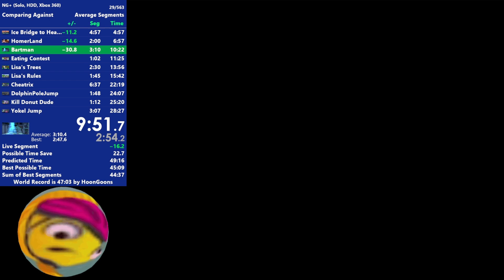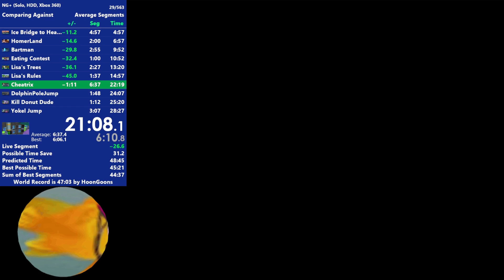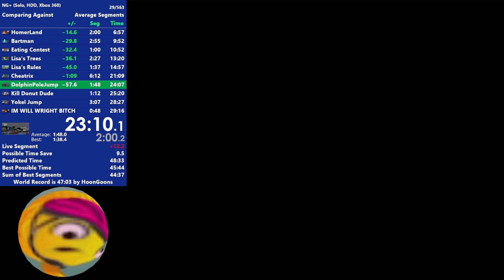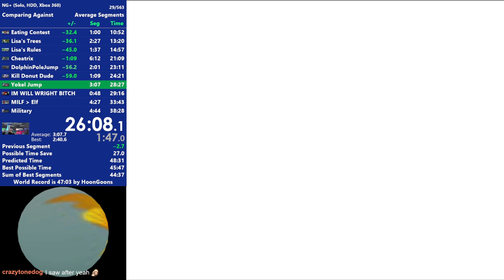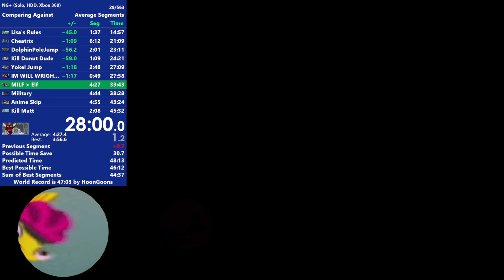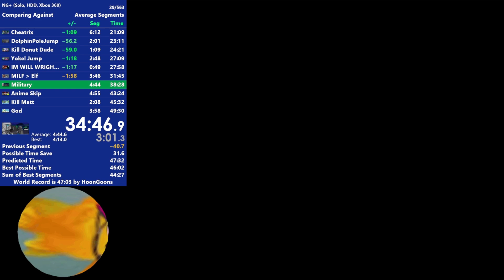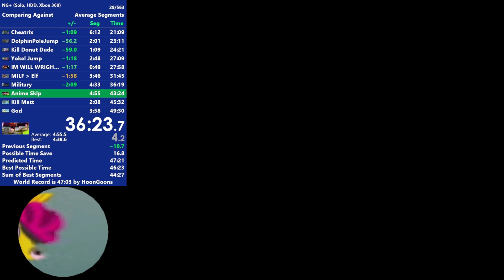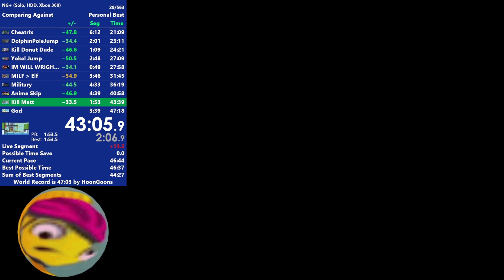[WR] The Simpsons Game (X360) NG+ Speedrun in 47:00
clean-ish.